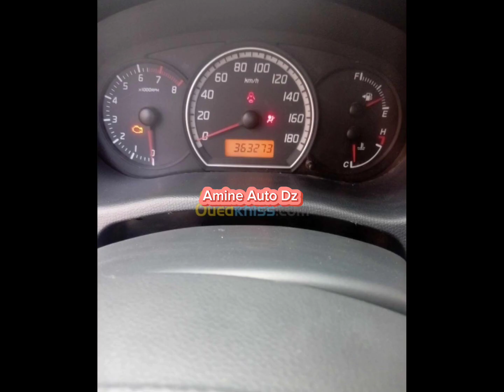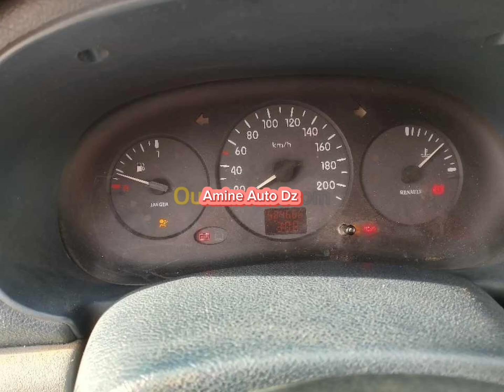أسعار السيارات المستعملة في الجزائر اليوم الاثنين 30 أكتوبر 2023| السوق طاح ب 30 مليوون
أسعار السيارات المستعملة في الجزائر اليوم الأحد 29 أكتوبر 2023 ~ السوق طاح ب 30 مليون
أسعار السيارات المستعملة في الجزائر 2023